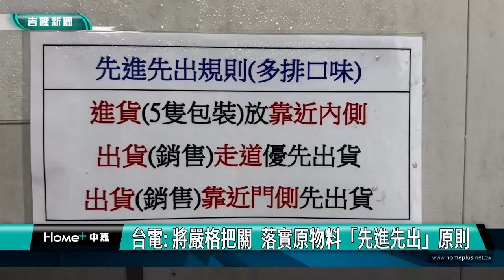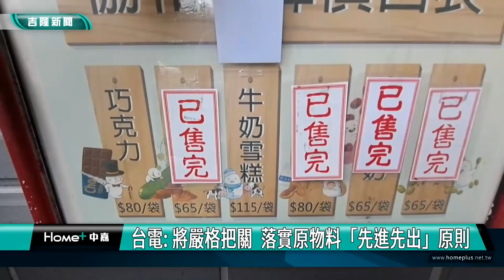協和冰品｜家屬報警｜協和冰品「原料過期」挨罰 台電喊冤：僅存放沒使用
台電: 將嚴格把關  落實原物料「先進先出」原則
(中嘉吉隆新聞記者黃紹銘/基隆報導) 台電協和發電廠冰棒，因為價格便宜，口味單純，深受民眾喜愛。不過，食藥署公布最新冰品稽查結果，其中基隆協和發電廠，現場存放六公斤的過期冰棒原料，依違反食安法，開罰六萬。不過，台電公開現場工廠，強調過期添加物本來是要開發新產品，但因為最後沒生產，所以並沒使用。
來到協和發電廠，製冰區空蕩蕩，所有器具整齊擺放，日前食藥署發現，台電工廠擺放過期冰棒原料。
稽查人員發現，現場有存放六公斤黏著劑，已經在四月廿五日過期，因為違法，食藥署依違法食安法，開罰六萬元。不過，台電澄清，這一批原料過期添加物，並沒有加入冰品中，對外販售。
台電表示，今年三月，打算開發新產品，但試做失敗，決定不生產。原料卻堆放到倉庫角落，放到過期，因此挨罰。雖然點冤枉，不過台電也得到教訓，未來他們得落實原物料，「先進先出」原則。
台電的冰棒，向來就以便宜又單純，而深受民眾喜歡，這回被發現有「過期添加物」，台電說，未來對於原料管理，會更加謹慎，讓消費者吃得安心。